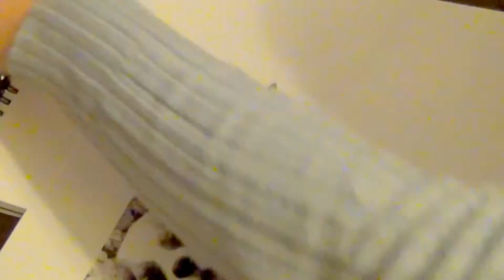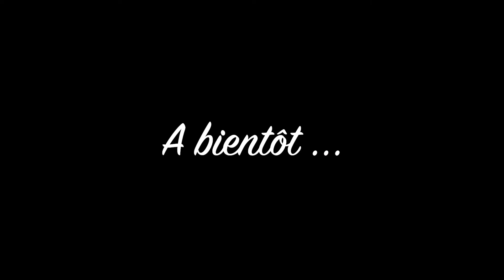Dessin de Féérie - Cavalier King Charles Blenheim - Drawing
Je partage avec vous mes premiers dessins réalistes de chiens. J'espère m'améliorer d'un dessin à l'autre... Faites-moi part de vos commentaires !
♥ Merci ♥

Mon modèle pour ce dessin, Féérie, est une femelle Cavalier King Charles de couleur Blenheim âgée de 3 ans.